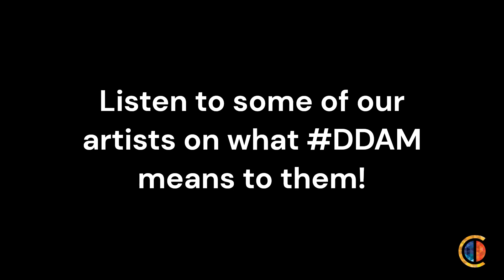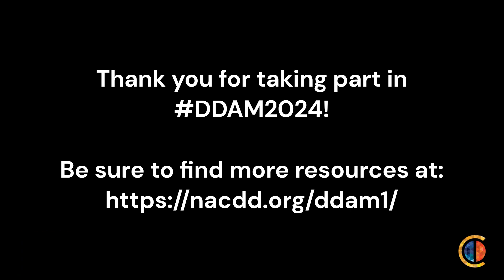Developmental Disabilities Awareness Month 2024 Artist Celebration Video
The National Association of Councils on Developmental Disabilities (NACDD) is so excited to be kicking off Developmental Disabilities Awareness Month with you all! Our theme this year is A World of Opportunities so check out what our artists had to say about what they hope for.

Thank you to our participating artist:
    Crystal Frost
    Sydney Krebsbach
    Luis Lopez Medina
    Heather Michaelson
    Myran Molina
    Raquel Quezada